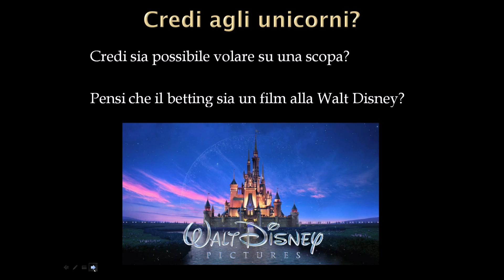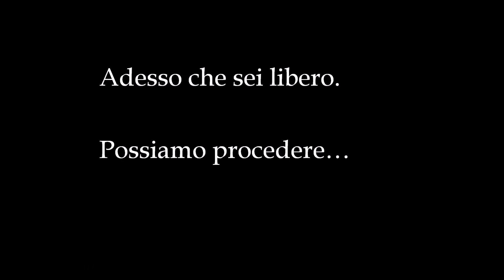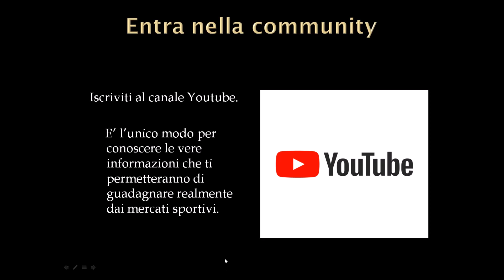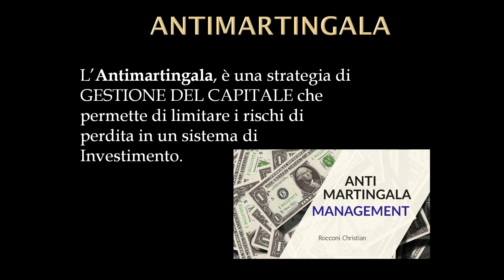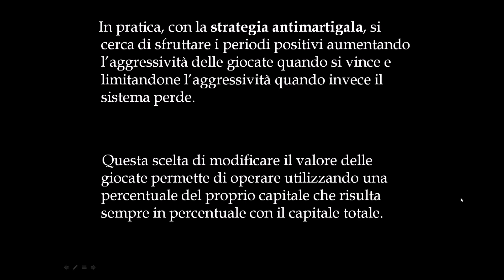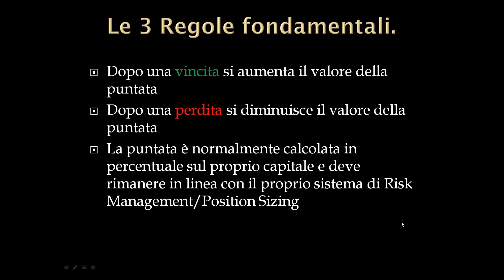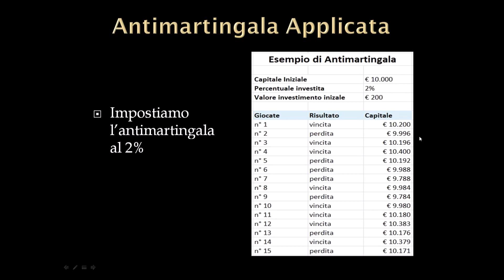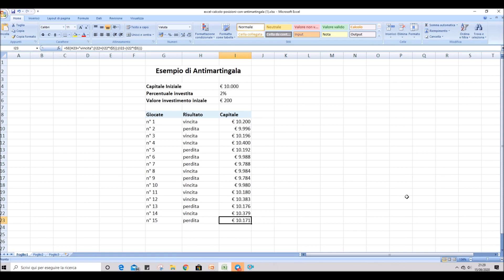Antimartingala: Miglior Money Management scommesse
Informativa Ufficiale Football Pro 2.0

L'autore del Video (Christian Rocconi) e i contenuti sono apertamente in netto contrasto con la ludopatia e tutte le forme affini al gioco d'azzardo. Ogni cittadino italiano deve per legge scommettere su Bookmaker AAMS. Se non sei un professionista gioca poco ed esclusivamente per divertiti. Qualora riscontrassi problemi con il gioco d'azzardo devi necessariamente rivolgerti a specialisti